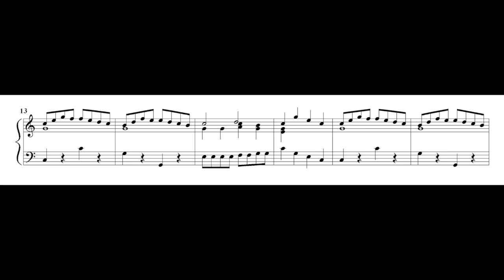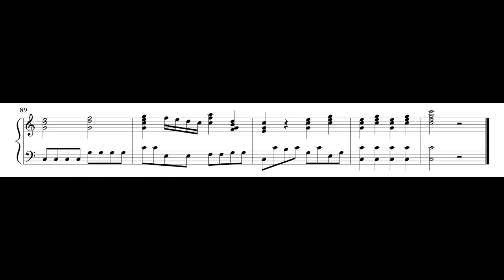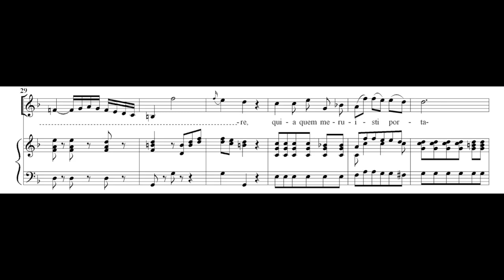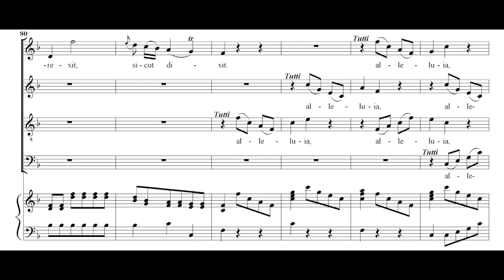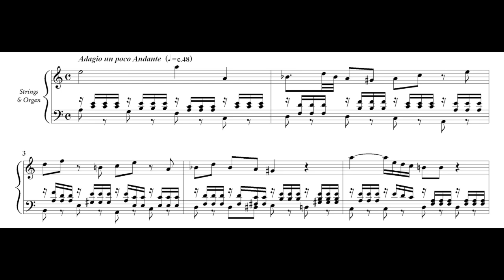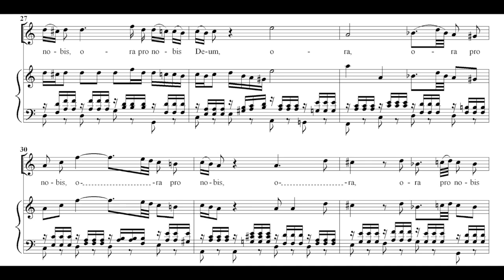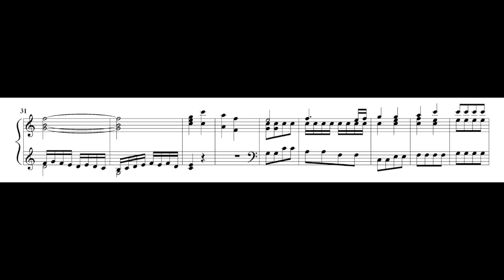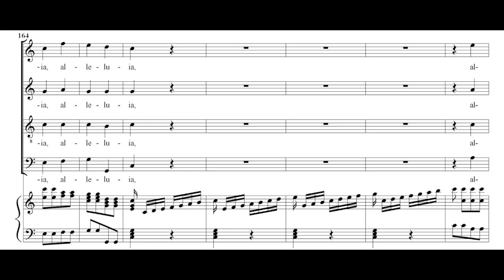Mozart - Regina coeli in C major, K.108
for soprano, mixed chorus (SATB), 2 oboes, 2 horns, 2 trumpets, timpani, strings, continuo (with organ).

Composed in Salzburg in May 1771.

Performers : Rundfunkchor Leipzig - Rundfunk-Sinfonie-Orchester Leipzig
HERBERT KEGEL